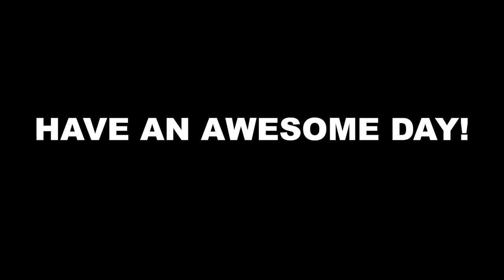Project Ukulele Gangsterism 2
Project Ukelele Gangsterism took to the underground path between City Hall and Union Station in downtown Toronto on yet another random weekday morning, between 7:30 and 8:30 a.m.

Big thanks to AwesomeCSI and the Centre for Social Innovation for providing the grant to kick us off.